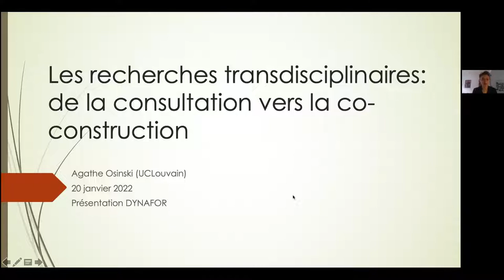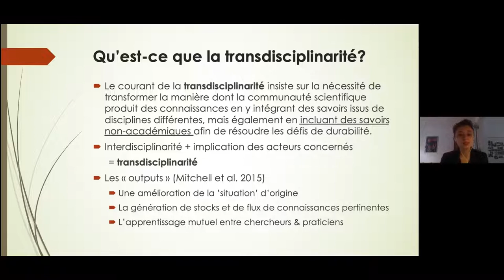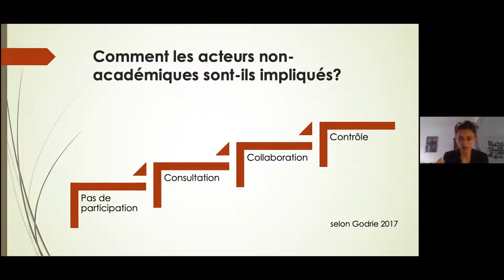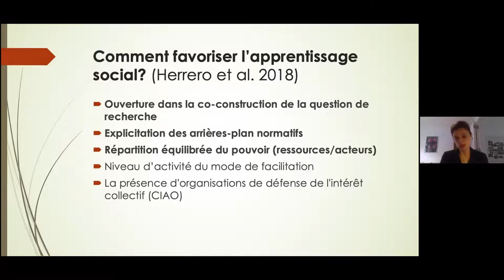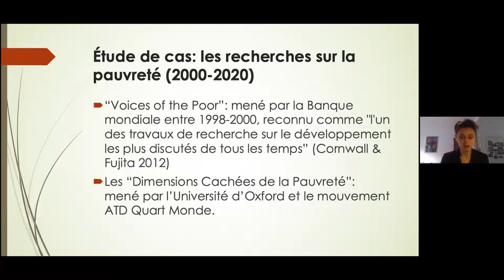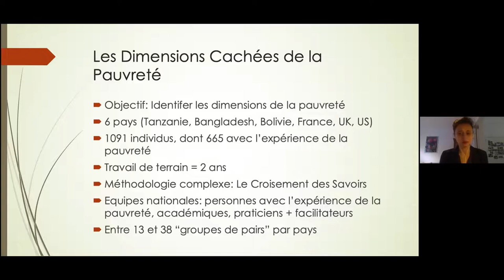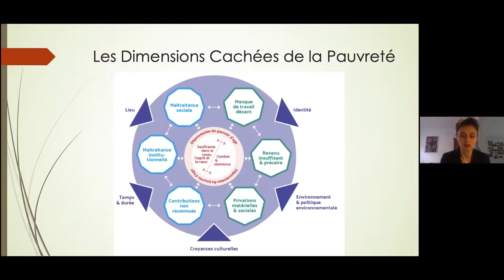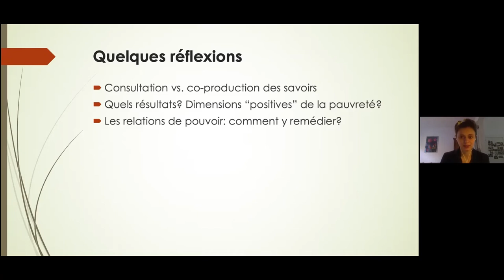invité: Agathe Osinski (jeune chercheuse; UCL, Belgique): De la consultation à la coproduction...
De la consultation à la coproduction : l’implication des personnes en situation de pauvreté dans les recherches participatives.

Par Agathe Osinski (jeune chercheuse; Université Catholique de Louvain, Belgique)

Dans cette présentation, je compare deux études participatives internationales sur la pauvreté - l'une menée en 1999 et publiée en 2000 sous le titre " Voices of the Poor : Crying out for Change " par la Banque mondiale ; l'autre, menée de 2016 à 2019 dans le cadre d'un partenariat entre l'Université d'Oxford et le mouvement international ATD Quart Monde, intitulée Les Dimensions Cachées de la Pauvreté. Après avoir introduit le sujet, je présente le cadre théorique, en distinguant les « participatory poverty assessments » d’une part de la recherche transdisciplinaire d’autre part. Je discute ensuite des outils et processus méthodologiques déployés dans ces deux études, avant d'élargir la discussion à des questions concernant la participation des personnes en situation de pauvreté à la recherche. Je conclus que si les deux études étaient de nature participative, la recherche d'ATD Quart Monde a suivi une méthodologie plus exigeante, nécessitant une participation plus profonde et plus intensive des personnes en situation de pauvreté à toutes les étapes du processus de recherche.